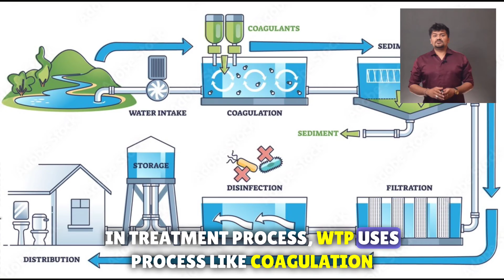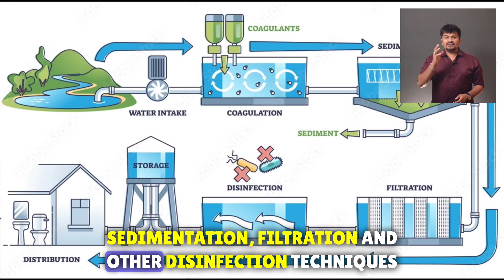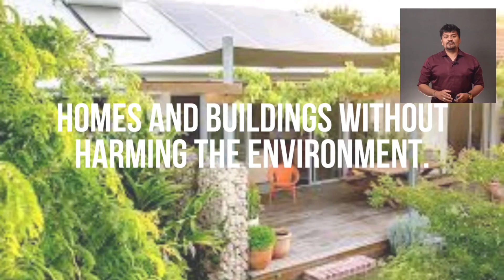What is the difference between ETP, STP and WTP process plants etp RadicalTechArt I RadicalTalks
Water treatment plants are used to convert bad wastewater into drinkable or usable water. The quality of the water coming out of these plants needs to be maintained for proper human use.

Such plants are used in almost every industry, as quality water demand is a must for the personnel to use or machines to operate.

Physical and chemical properties of the water change when contaminants, substances, are added to it, and then the water becomes harmful for use. So, it is essential to treat them before use.

Basically, there are three types of treatment plants for water—water treatment plant (WTP), effluent treatment plant (ETP), and sewage treatment plant (STP). All of them have the sole purpose of treating wastewater.
In this post, we will understand their working and learn some basic differences between them.

Effluent Treatment Plant (ETP)
Effluent is wastewater coming from industrial and factory output. It contains harmful chemicals and toxic and non-toxic material in it. Every industry must have an effluent treatment plant before disposing of the wastewater into drains. It is against pollution board norms to directly discharge water into the drain without filtering it. These plants will not only save the industries from polluting the environment but also allow them to use the final filtered water for their use. These plants use operations like screening, sedimentation, clarification, centrifuging, evaporation with drying methods, etc. to treat wastewater. Also, chemicals are added through coagulation and precipitation to break down solid and chemical waste. The final output may not be 100% usable, but it is enough to drain it into disposal waste and also use some of the content for other processes.

Sewage Treatment Plant (STP)
Sewage is the wastewater coming from household, domestic, and commercial outputs. They contain excreta of humans, animals, rainwater, and debris from sewers in them. It contains more solid waste due to the presence of such material in it and is more harmful to human use. These plants use operations like screening, sedimentation, scraping, aerobic biology, fixed-film or suspended growth treatment, air blowers, etc. to treat wastewater. The final output may not be 100% usable, but it is enough to drain it into disposal waste and also use some of the content for other processes.

Water Treatment Plant (WTP)
In simpler terms, consider a water filter in your home kitchen. The water coming inside the filter can be raw, from a borehole or a normal contaminated one in small quantities. To use it for drinking or other purposes, that filter will process and give the final pure water for use. The same mechanism is used in water treatment plants. So, compared to ETP and STP plants, they don’t have much rough water in their input for filtration, but their task is to produce 100% usable water for drinking and other purposes. These plants involve processes like ultrafiltration, use of various filters (softener, activated carbon, multi-graded), RO, ultraviolet lamp usage, and electrodeionization to treat the incoming wastewater and produce pure output for use. The main component in all of them is RO (reverse osmosis). The WTP plant will be ineffective without this process. It is this output that provides 95%-99% of pure water through its membranes and leaves the rest of the dissolved salt in the reject line for drainage.

In this way, we saw some basic differences between the three treatment plants.

🌐 Radical TechArt: / @radicaltechart07
🌐 Radical Talks: / @radicaltechart